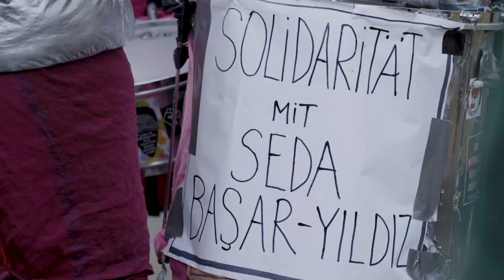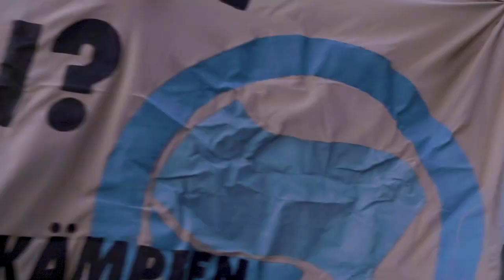Unsicherheitsbehörden auflösen, NSU 2.0-Komplex aufklären – Demo am 12.02.2022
„Eine bewaffnete Behörde wie die Polizei muss sich nicht fürchten, sensible Daten von politischen Gegner*innen weiterzugeben – das ist kein Einzelfall, aber trotzdem ein Skandal.“

Am Mittwoch, dem 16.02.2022, beginnt der NSU 2.0-Prozess in Frankfurt. Am Samstag zuvor sind daher rund 400 Antfaschist*innen auf die Straße gegangen, um für die Aufklärung der Verstrickungen innerhalb der hessischen Polizei und gegen die von ihnen sogenannten Unsicherheitsbehörden zu demonstrieren.
Die Umstände, die zur Weitergabe von geschützten Informationen linker und antirassistischer Akteur*innen geführt haben, werden weiterhin bagatellisiert. Ebenso wie Nazi-Chatgruppen, Todesfälle in Polizeigewahrsam und Verbindungen zwischen Polizei, Bundeswehr und extremer Rechter. Dass Alexander Horst Mensch, geb. Schader, als mutmaßlicher Einzeltäter vor Gericht steht, sei nur eines von vielen Beispielen, das aufzeigt, dass Antifaschismus notwendig bleibt.